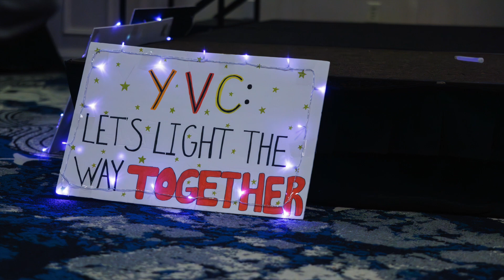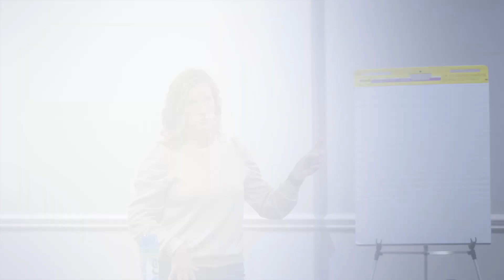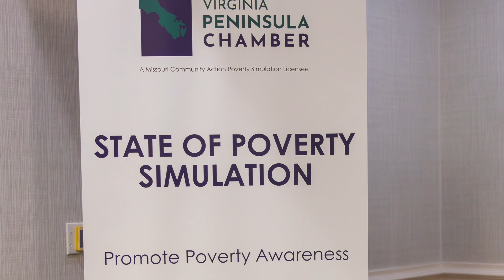2024 YVC Summit & YVCHR Anniversary Celebration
SUN, SURF and SERVICE!

In October 2024, Youth Volunteer Corps of Hampton Roads co-hosted the annual YVC Summit for youth and program leaders from across the YVC Network, which spans the United States, Canada and Uganda. In addition to 24 workshops, 4 hands-on service projects, a large-scale poverty simulation and time for making new friends and fun memories at the beach, the 2-day conference culminated with a celebration honoring outstanding youth volunteers and affiliates, as well as YVCHR's 15-year anniversary!

Youth Volunteer Corps engages youth in team-based service experiences that build work and life skills while inspiring a lifetime ethic of service.